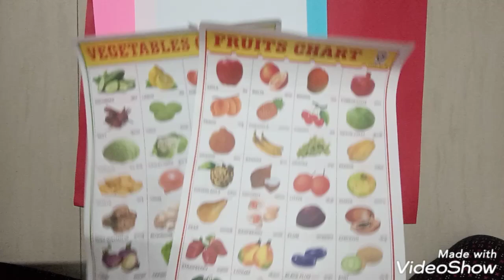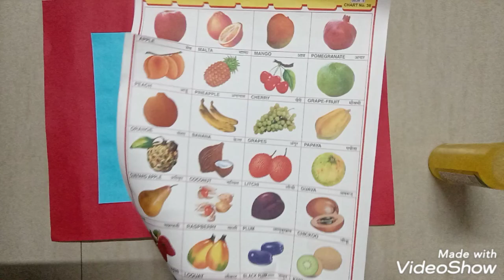how to make table mat making at home //table mat table mat making at home#DIY table mat